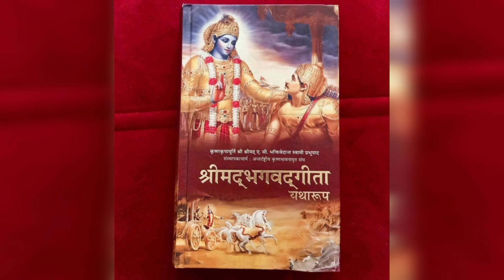श्री वरुथिनी एकादशी व्रत कथा महिमा 04.05.2024| Shri Varuthini Ekadashi Vrat Katha Mahima 04.05.2024